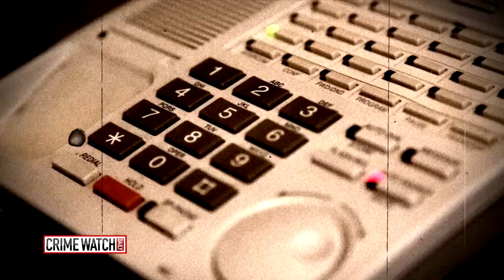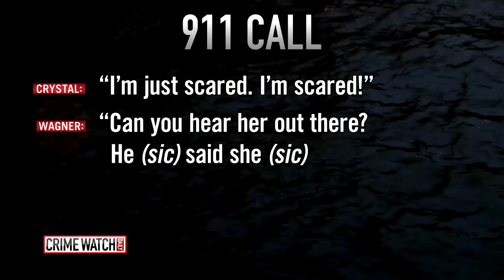What Happened to Crystal Pifer? (Part 2) – Crime Watch Daily with Chris Hansen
A woman and her boyfriend get into a fight so intense she would jump off his boat. Now police are wondering if that argument escalated into something else – murder.